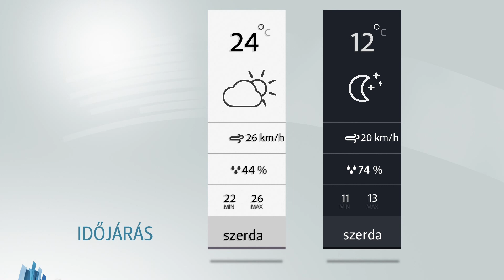Sopron TV 20180626 Híradó